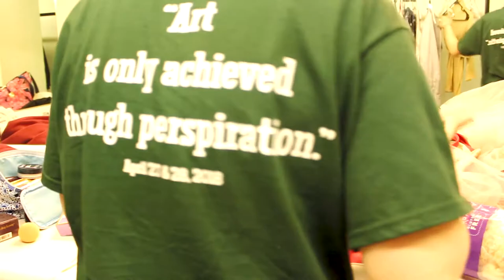Behind the Curtains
Summer Ward

DV 2: Poetic Documentary - 2018
CHS Films